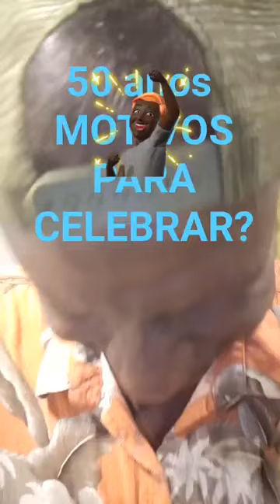10000000 245163861852968 1290390012376768129 n